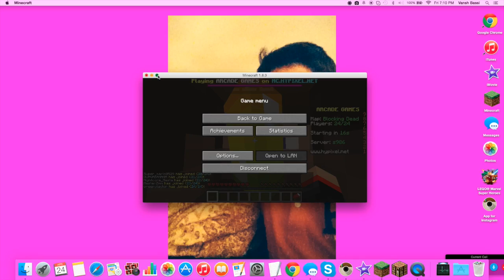TOO MANY ZAMBIES